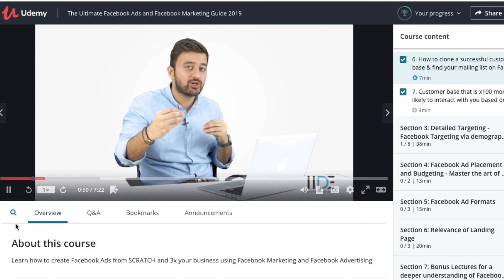Teachers of Today 2019 | Shaping the Future of Education 🌟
🌟 Teachers of Today 2019: Empowering Educators for the Digital Era!

At IIDE, we believe that teachers play a pivotal role in shaping the future of education. That’s why we hosted Teachers of Today 2019, a unique conference designed to empower educators with the tools, strategies, and skills they need to excel in the digital learning space.

🎥 Highlights from the Event:

E-Learning Insights: Educators learned the basics of e-learning and explored effective methods for creating impactful online content.
Practical Content Creation: Hands-on sessions helped participants understand content types and produce their own prototype videos in just 30 minutes!
Revenue & Marketing Strategies: Teachers were introduced to innovative ways to market their courses and generate revenue from their digital content.
Collaborative Learning: A platform where 84 top college educators from across Mumbai came together to share ideas and experiences.
✨ Why Teachers of Today Matters:
The conference was not just about learning digital tools; it was about empowering teachers to embrace innovation, expand their reach, and make education accessible globally. These 8 hours of collaboration and innovation helped educators reimagine teaching in a digital-first world.

🎓 About IIDE:
Established in 2016, IIDE is India’s Premier School for Digital Marketing. We have transformed over 60,000 careers through Online, Offline, Live, and PG courses, preparing students for the ever-evolving digital landscape.